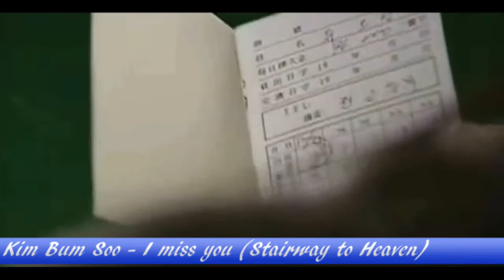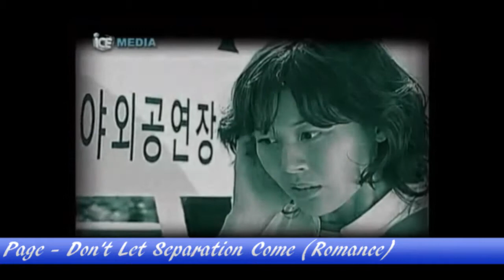Best Korean Dramas OST Collection PartⅡ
Best Of K-Dramas OST Collection PartⅡ
최고의 한국드라마 OST 모음 파트 2
Korean Dramas OST

1.Sung Si Kyung - Every Moment Of You (My Love From the Star)

2.Changmin - Moment (Heirs)

3.Eunji & Seo in Guk - All for you (Reply 1997)

4.Baek Ji Young - Don't Forget (Iris)

5.Kim Bum Soo - I miss you (Stairway to Heaven)

6.SHINee - Stand by me (Boys over Flowers)

7.Lee Seung Chul - That Person (King Of Baking, Kim Tak Goo)

8.Kim Tae Woo - Dreaming Dream (Iris)

9.Gummy - Snow Flower (That winter, The wind blows)

10.Izi - Emergency Room (Delightful Girl Choon Hyang)

11.Acoustic Collabo - It's Strange, With You (Discovery of Romance)

12.4MEN - Only you (Gu Family Book)

13.Jung Yong Hwa - You've Fallen For Me (Heartstrings)

14.Taeyeon - If (Hong Gil Dong)

15.Page - Don't Let Separation Come (Romance)

16.Yoseob - Cherish That Person (My Princess)

17.The One - Winter Love (That winter, The wind blows)

18.Yoonmirae - Touch love (Master's Sun)

19.Taeyeon - Love, That One Word (You're All Surrounded)

20.Lee Moon Sae - Old Love (Hateful But Once Again 2009)

21.Yim Jae Beom - Stigma (Slave Hunter)

Here, Some other things.